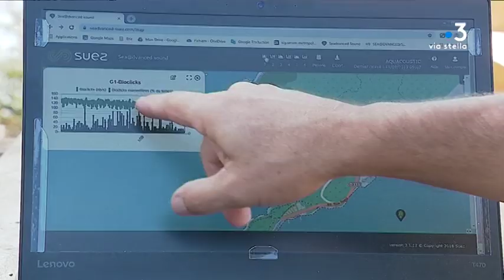Une étude pour analyser l’impact de l’activité humaine sur l’écosystème marin ajaccien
Une première mondiale pour mesurer les effets des activités humaines sur les poissons et toute la faune sous-marine. Une bouée placée près de la Parata, à Ajaccio, va tout enregistrer. L'enjeu est de comprendre les bruits que nous faisons ont des conséquences et lesquelles.

Intervenants - Eric Blin, Expert Environnement et Littoral Suez eau France ; Jean-Francois Santelli, Chargé du site Natura 2000, Communauté d'Agglomération du Pays Ajaccien ; Jean-Philippe Caprioli, Responsable recherche et développement, Groupe Gloria Maris.
Equipe - Marc-Antoine Renucci ; Franck Rombaldi ; Fabien Bernardini.